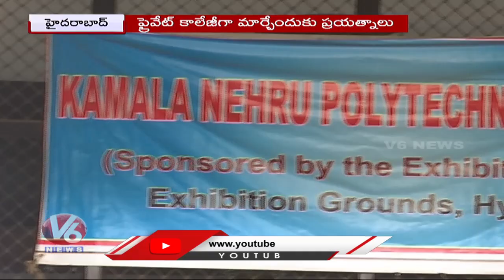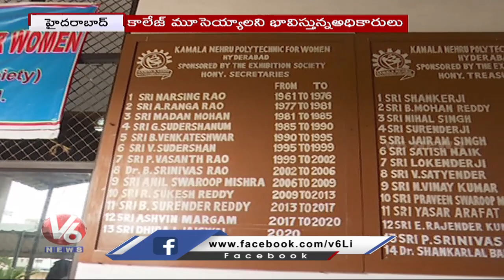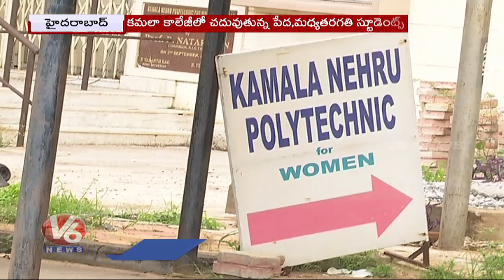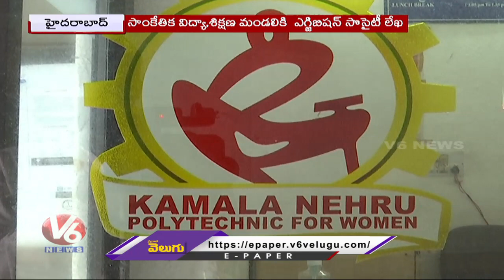Official Planning To Close Kamala Nehru Polytechnic College For Women | V6 News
Official Planning To Close Kamala Nehru Polytechnic College For Women.